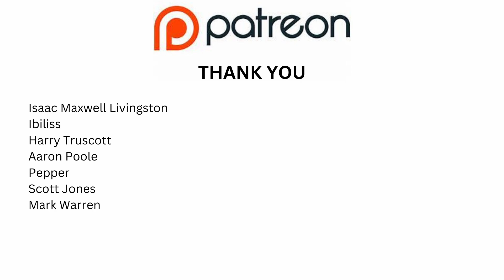GLEN HANSARD & LISA O'NEILL - FAIRYTALE OF NEW YORK - Scotsman Reaction - First Time Listening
Beautifully performed at the funeral of Shane MacGowan

The Pogues were an Anglo-Irish Celtic punk band fronted by Shane MacGowan and others, founded in King's Cross, London, in 1982, as Pogue Mahone—an anglicisation of the Irish phrase póg mo thóin, meaning "kiss my arse".

Shane Patrick Lysaght MacGowan (25 December 1957 – 30 November 2023) was a British-born Irish[a] singer-songwriter and musician best known as the lead vocalist and primary lyricist of Celtic punk band the Pogues. He also produced solo material and collaborated with artists including Joe Strummer, Nick Cave, Steve Earle, Sinéad O'Connor, Ronnie Drew, and Cruachan. Known for his exceptional songwriting ability and his heavy alcohol and drug use, MacGowan was described by The New York Times as "a titanically destructive personality and a master songsmith whose lyrics painted vivid portraits of the underbelly of Irish immigrant life".

Glen Hansard (born 21 April 1970) is an Irish singer-songwriter and musician. Since 1990, he has been the frontman of the Irish rock band The Frames, with whom he has released six studio albums, four of which have charted in the top ten of the Irish Album Charts. In the 2000s, he was one half of folk rock duo The Swell Season before releasing his debut solo album, Rhythm and Repose, in 2012. His 2015 second album Didn't He Ramble was nominated for the Grammy Award for Best Folk Album.

Lisa O'Neill (born 1982) is an Irish singer-songwriter. O'Neill moved to Dublin aged 18 to study music at Ballyfermot College. For seven years after that, she worked in the service industry in places like Eddie Rocket's and Bewley's of Grafton Street, continuing to write songs. Her first album, Has An Album, was released in 2009. In 2011, David Gray invited her to open for him on his American and Canadian tour and she was also part of his touring band for a time. Her 2013 and 2018 albums were nominated for the Choice Music Prize. She played at the 2016 Vancouver Folk Music Festival.